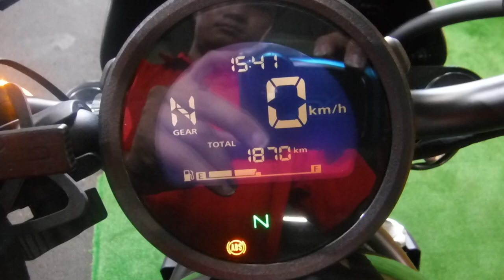レブル 250 S 2023年 中古車 バイクショップ名:アウトレットバイク大阪